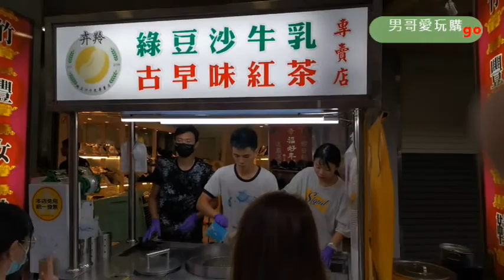[男哥愛玩購]新竹城隍廟 超療癒脆皮蚵仔煎